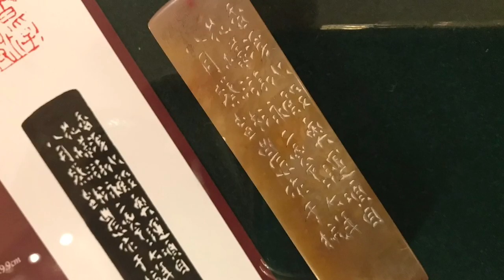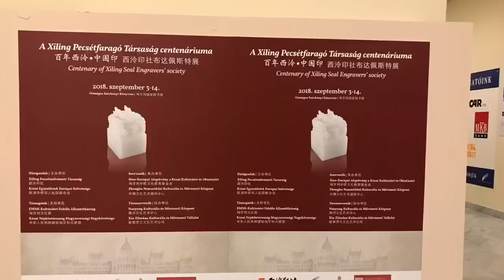„Száz éves Xiling, a Kínai pecsét” – kiállítás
Az Országos Széchényi Könyvtárba látogat a Xiling Pecsétfaragó Társaság centenáriumi kiállítása.

A kínai pecsétverés kialakulásának gyökere megegyezik a kínai írásjegyekével. 2008-ban, a Pekingben megrendezett 29. olimpiai játékok emblémája volt a kínai pecsét, 2009-ben pedig a kínai pecsétművészet felkerült az UNESCO világörökségi listájára.

A Xiling Pecsétművészeti Társaságot 1904-ben alapították, jelenleg 504 tagot számlál és Kínán kívül Japánban, Dél-Koreában, Szingapúrban, Malajziában, Franciaországban, Csehországban, Kanadában és az Egyesült Államokban is vannak tagjaik.

A társaság 2008-ban indította útjára a „Száz éves Xiling, a Kínai pecsét” című kiállítás-sorozatát azzal a céllal, hogy minél többen megismerhessék a kínai pecsétművészetet, festészetet és a kalligráfiát. A tárlat közel száz kínai festményt tartalmaz, ezek mellett láthatók lesznek a Xilingi Pecsétművészek pekingi olimpiára készített alkotásai is.

A kiállítás 2018. szeptember 3. és 14. között látogatható az Ereklyetérben, a könyvtár nyitvatartási idejében. Olvasójeggyel nem rendelkező látogatóink az időszaki kamarakiállításokat egységesen 400 Ft-os jegy ellenében látogathatják.